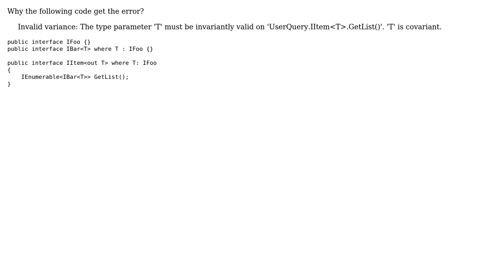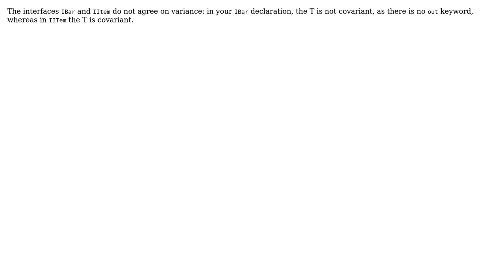The type parameter 'T' must be invariantly valid on 'xxx.IItem‹T›.GetList()'. 'T' is covariant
Invalid variance: The type parameter 'T' must be invariantly valid on 'xxx.IItem‹T›.GetList()'. 'T' is covariant

With thanks & praise to God, and with thanks to the many people who have made this project possible! You are responsible for your own actions.